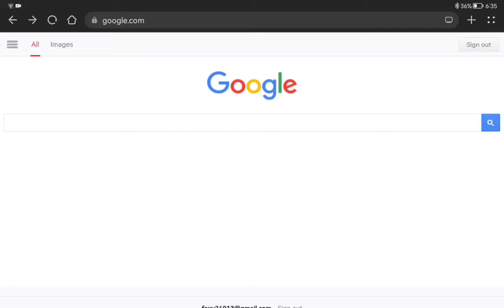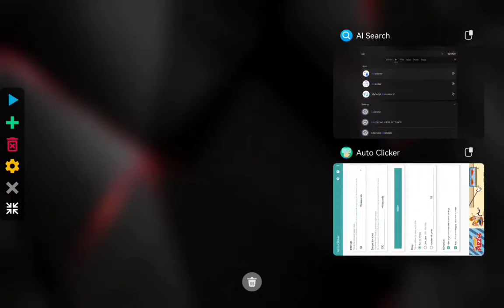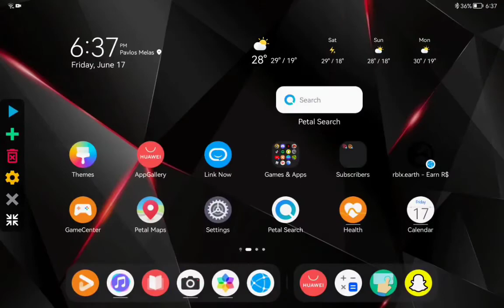How to get an Autoclicker on mobile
Today im gonna show you how to get an autoclicker for mobile.